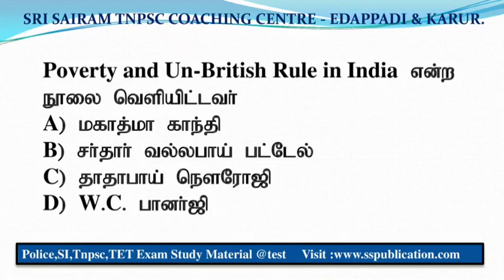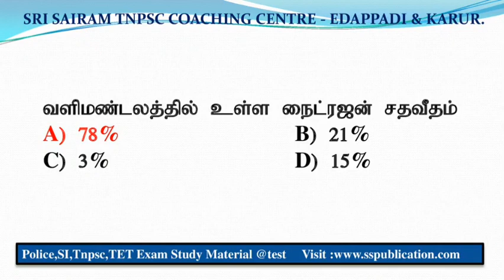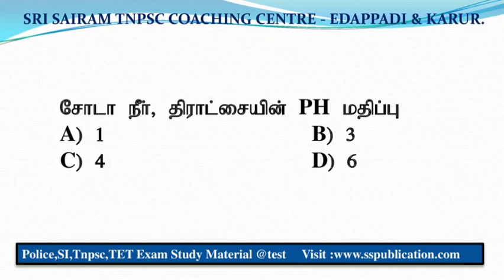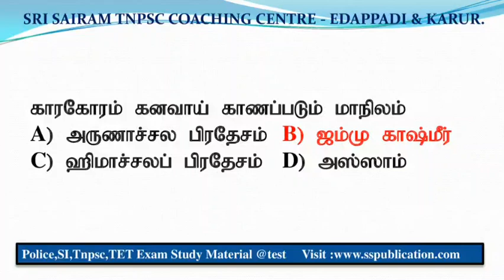காவலர் (ம) SI வினா விடை முயற்சி செய்யவும்| SS PUBLICATION